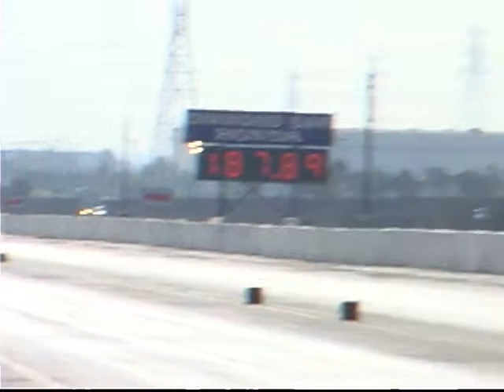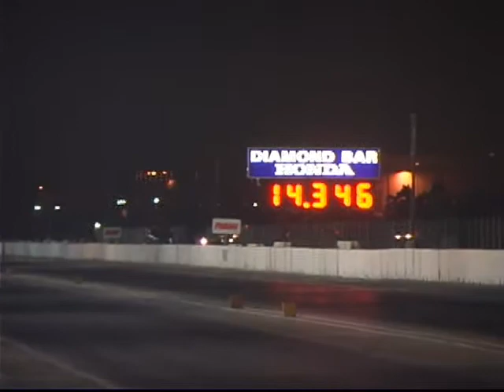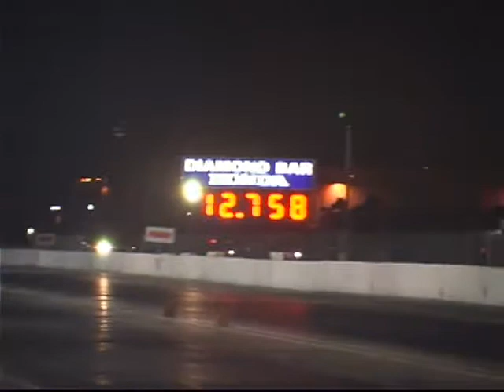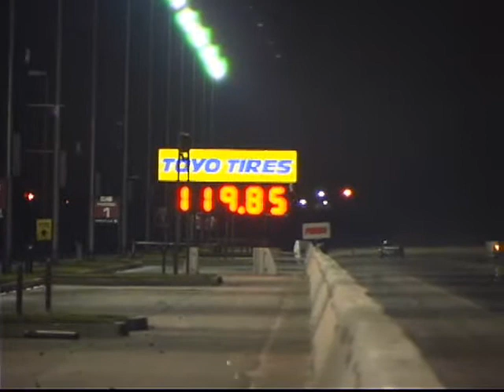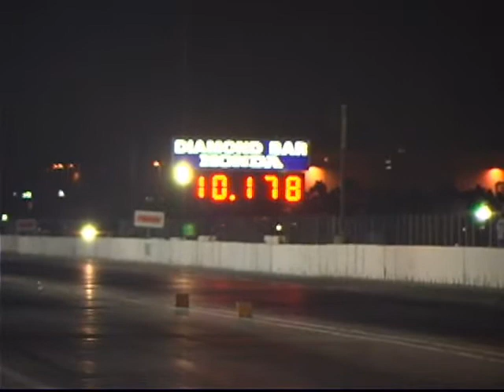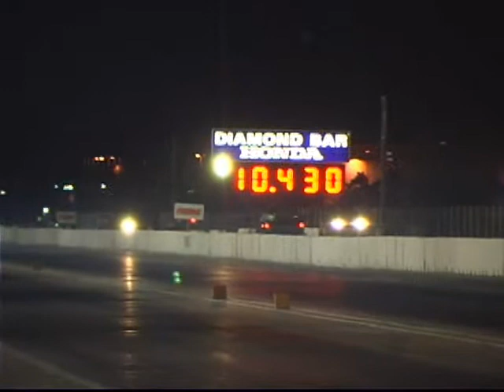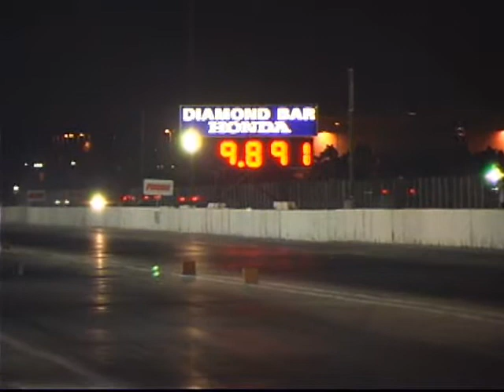Battle of the imports Video from 2004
This is a vid of the battle of the imports, from 2004.  Features the popular David vs. Goliath race between Skunk2 and then privateer, Bisi Ezerioha.